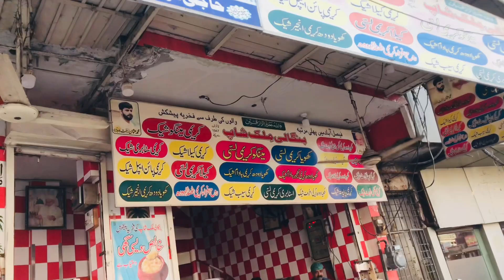16 Mar 2023 Bangali Milk shop “Best Lassi in Faisalabad” Gantagar Chowk “Faindalanad”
There are so many shops of Lassi in Pakistan 🇵🇰 but Bangali Lassi is the best Lassi in Faisalabad Chowk gantagar Faisalabad